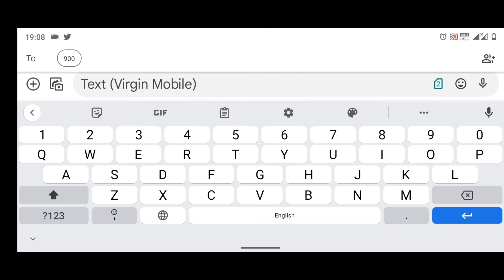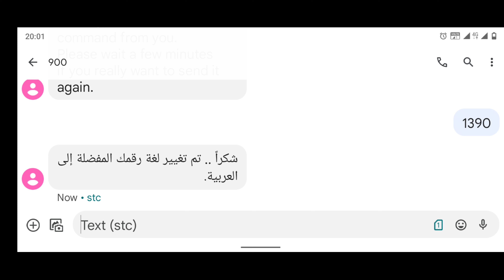Stc Sim Ka Message Ka Language Kaise Change Karen | Stc Message Arabia To English |Stc Bhasha Change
कुछ भी पूछने के लिए सोशल मीडिया पर मैसेज करें

stc message bhasha change
sawa sim language change
stc sim message bhasha change kaise karen
sawa sim card per arabia message ko english kaise karen
stc sim arabia message ko english kaise karen

एसटीसी सिम मैसेज को भाषा चेंज कैसे करें
एचटीसी सिम का मैसेज भाषा कैसे
सावा सिम का मैसेज भाषा कैसे
सावा सिम अरबिया मैसेज को इंग्लिश में कैसे करें